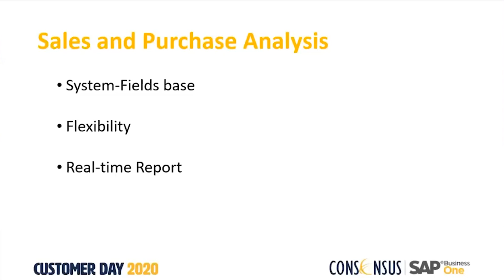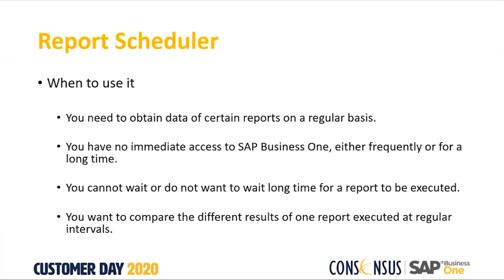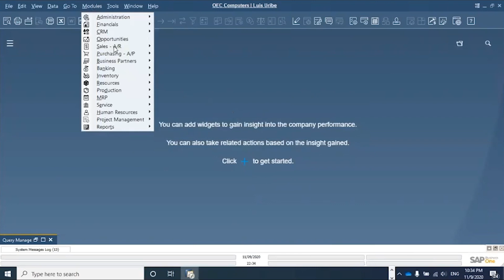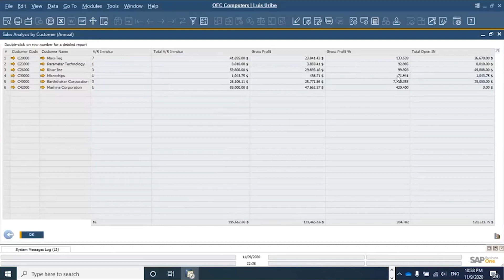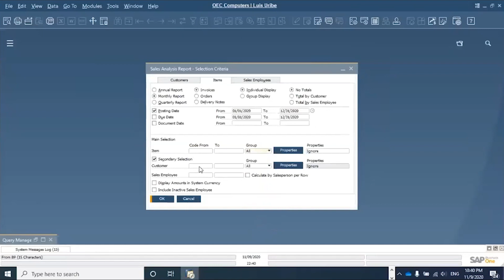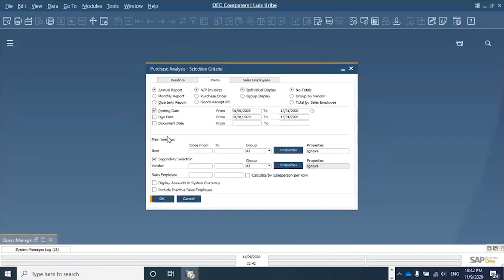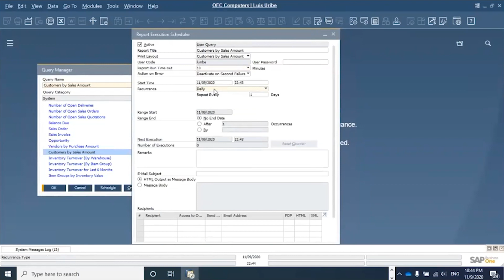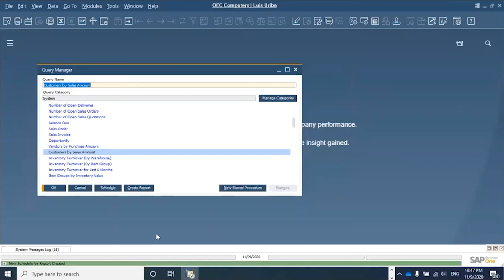System Reports Sales and Purchase Analysis and Report scheduler in SAP Business One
DAY 3 of Consensus International Customer Day 2020: Stronger Together Throughout 2020 and beyond.

Presented by Luis Enrique Uribe.

We´ve asked our expert to identify SAP Business One ¨hidden gems¨- These functionalities are available in your SAP Business One system, but you might not be using them today: System Reports, Report scheduler and the Sales and Purchase Analysis.

See how our customers are succeeding with SAP Business One. If your company has outgrown its small accountancy software, now is the time to discover how SAP Business One can make life simpler.